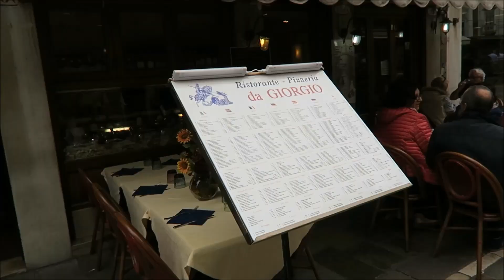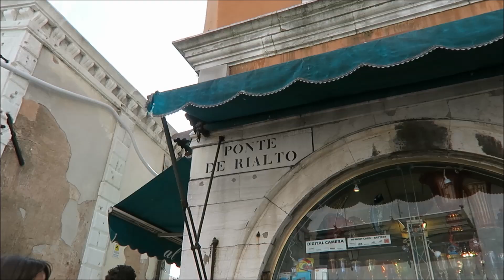Vlog #23 - O zi perfecta la Venetia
Helloooo!!

Am ajuns si la mult asteptatul (de catre mine) vlog de la Venetia unde am fost doar pentru 7-8 ore cu mama mea, o escapada de o zi.
Ne-am simtit foarte bine impreuna, ne-am plimbat pe stradutele intortocheate, am povestit, am facut 203424 de poze, am mancat inghetata si pizza si apoi ne-am intors acasa..

Sper sa va placa! Multumesc mult pentru vizionare!!

Pupiiiiiiiiici!!